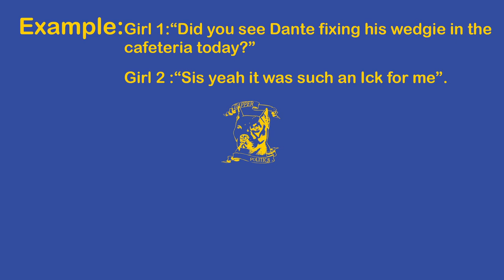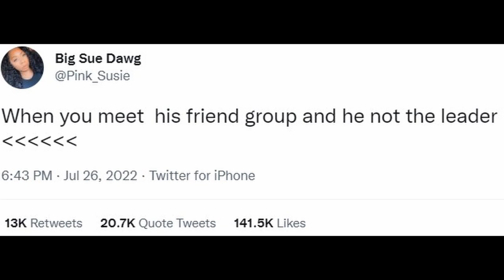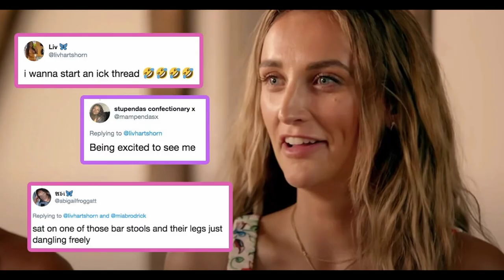ICK'S EXPLAINED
Hello, it’s your boy Dapper the Don and I hope you’re having a wonderful day today. I know you guys didn’t expect a weekend video but this topic popped up in my head and I couldn’t wait to talk about it. In today’s video, we are going to do a master class on a word that I feel is used too many times by females.